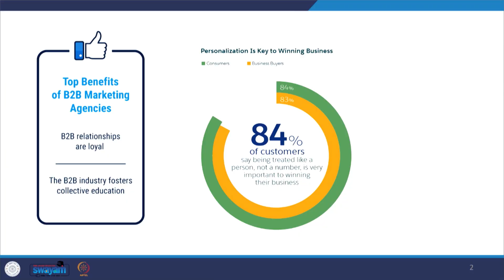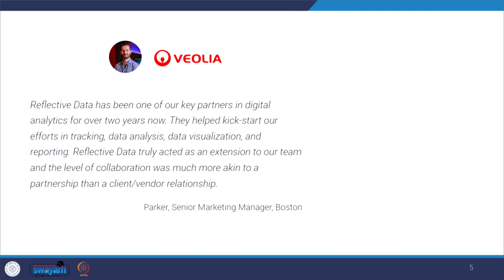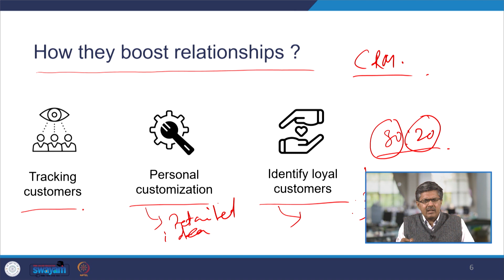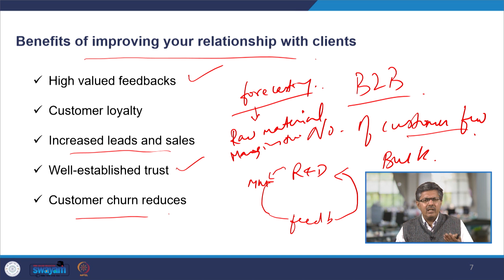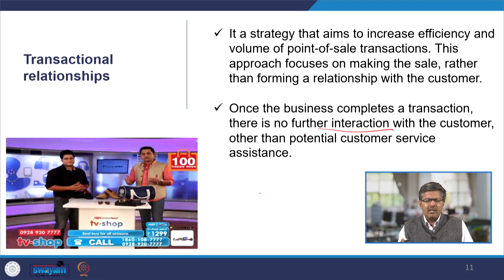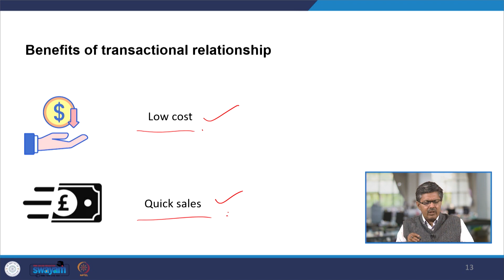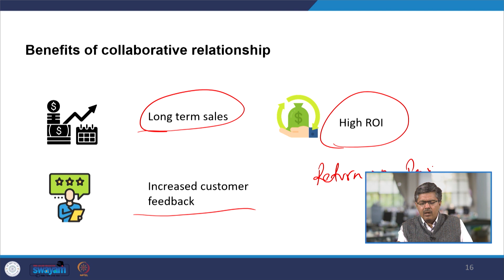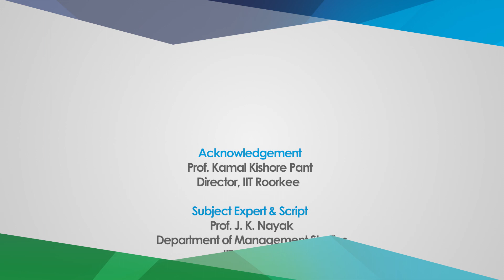Lec 46 - Introduction to Relationship Management in B2B Markets